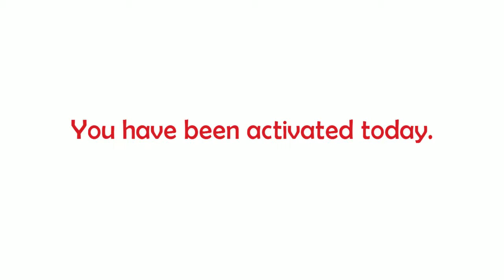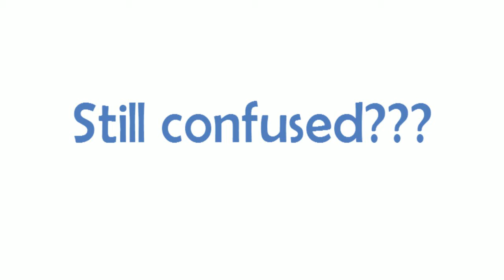Activation week 1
Week 1 summer